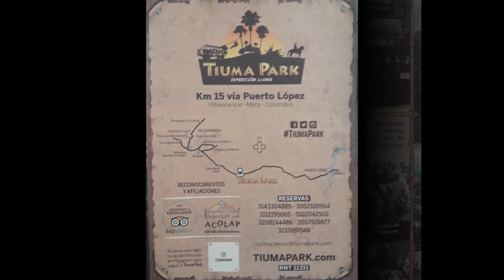TIUMA PARK VILLAVICENCIO META - ROMEROMOCHILERO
Tiuma Park es un parque temático de aventura, cultura y naturaleza. Disfruta de safaris en medio de morichales visitando el mundo equino, bovino, Búfalos y orinoquia. Contamos con actividades como canopy, cabalgatas, paseos en neumáticos por el río, trabajos de llano, shows de cultura llanera, entre otros.